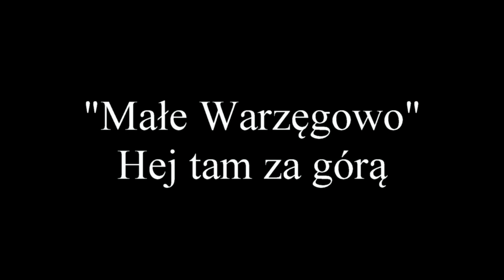"Małe Warzęgowo" - Hej, tam za górą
Koncert w Krzydlinie Wielkiej